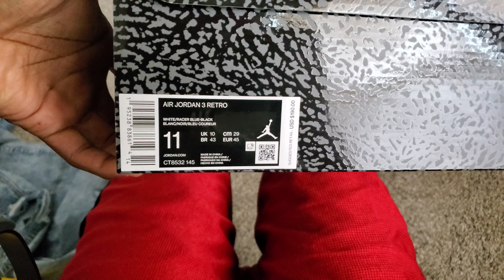MALL VLOG: PICKED UP LIMITED JORDAN HEAT THAT SOLDOUT IN SECONDS!!